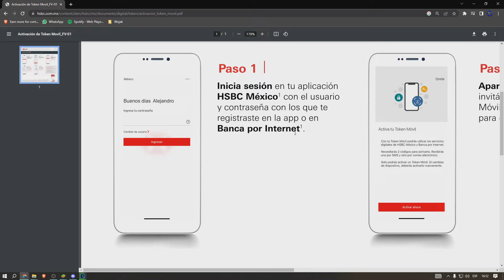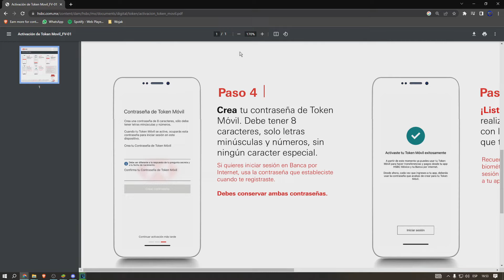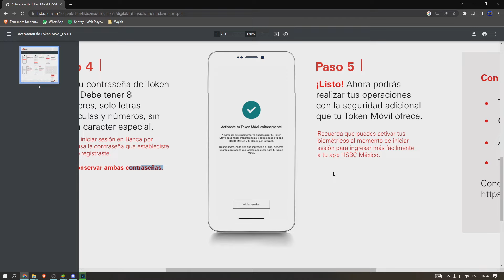✅COMO CAMBIAR MI TOKEN HSBC A OTRO CELULAR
Aprende a cambiar tu token HSBC a otro celular siguiendo los pasos de este tutorial.

00:00 Banca Móvil HSBC
00:30 Qué es HSBC móvil
01:16 Como cambiar token HSBC